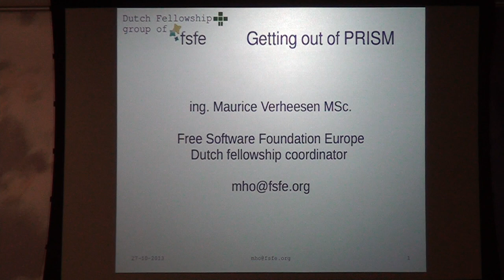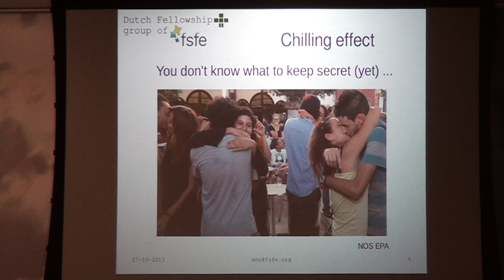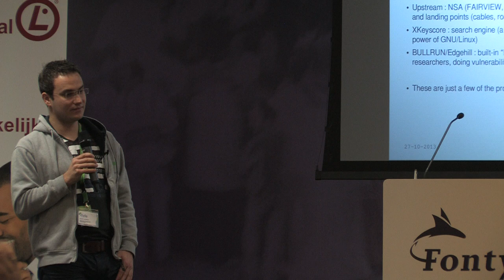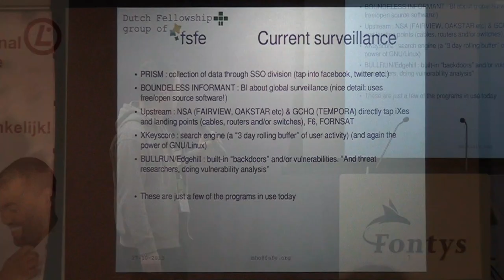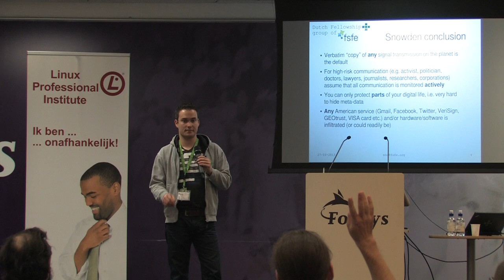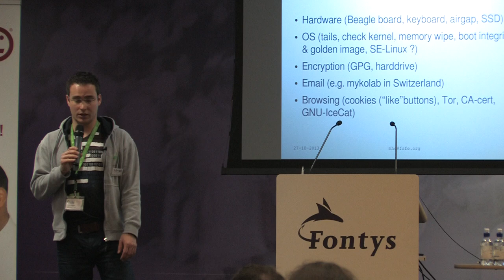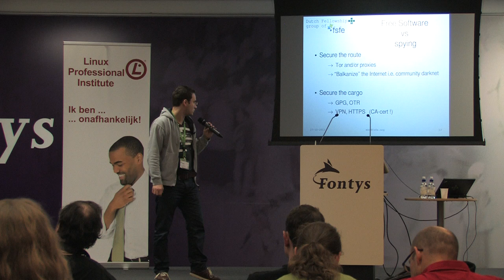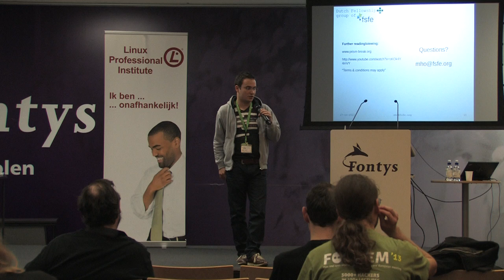T-DOSE 2013 Open Source, Maurice Verheesen, how Free Software can save you from PRISM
27 October 2013

Speaker: Maurice Verheesen, Free as in Freedom, how Free Software can save you from PRISM.

In this talk we will look at the technologies currently available to make sure you keep your digital freedom. Since the revelations of Snowden, the world has seen the vast ways in which the NSA and other agencies have been collecting data about citizens. In this talk I will show why Free Software was designed. And what tools 30 years of development has brought us to protect the Digital Freedom that's now under attack.